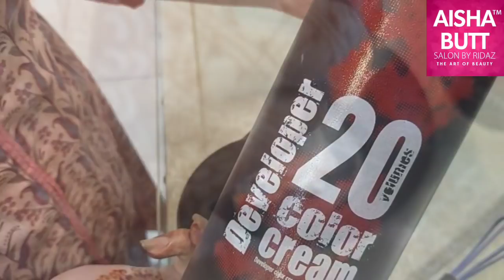Gray Hair Coverage & Highlights by AISHA BUTT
For postQuam Product Order:
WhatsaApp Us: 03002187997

Address:
Gujrat, Pakistan.